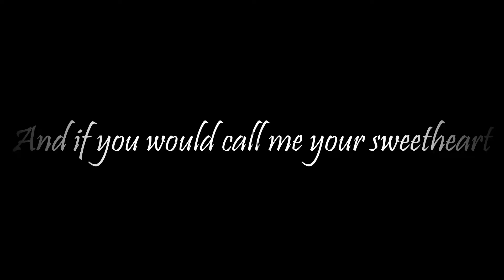My Chemical Romance - MAMA (Guitar Cover) | MIKAN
Hey guys! I just heard that MCR will have a comeback! So I made a guitar cover of their song "Mama" from the black parade album.

Also, it's a pretty good timing to make a cover like this because it's Halloween.

Barbwire Clip:
(Free for use)

Songs I used:
1. Royale - Josh Lippi & The Overtimers (Free for use)
2. Leoforos_Alexandras - Leoforos Alexandras Dan Bodan (Free for use)